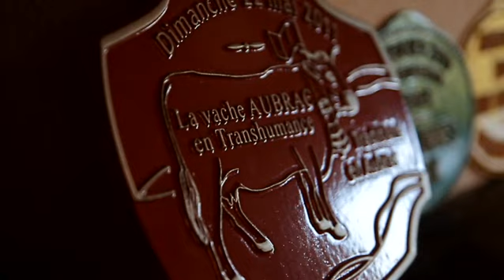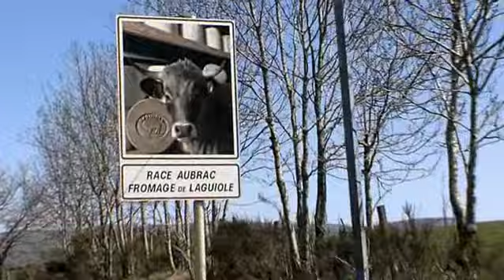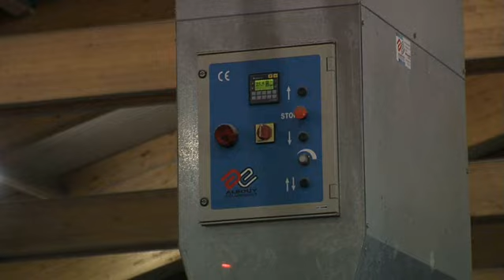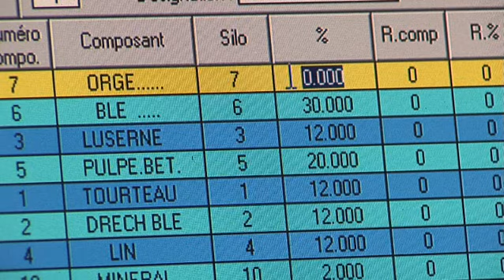Ferme des Vialars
Reportage sur l'élevage de bovin de race Aubrac - la ferme des Vialars à Laguiole (Aveyron).